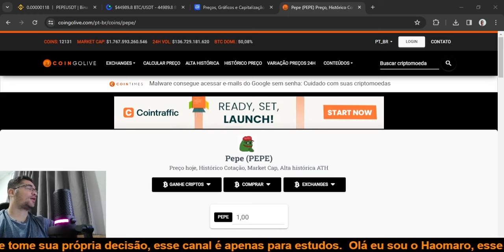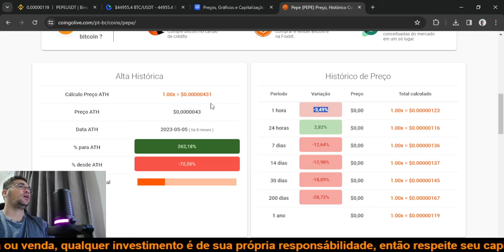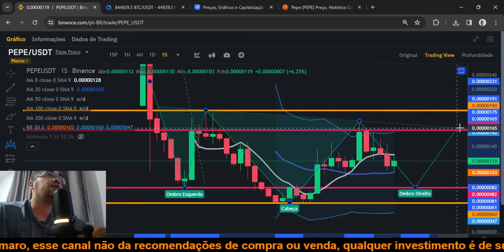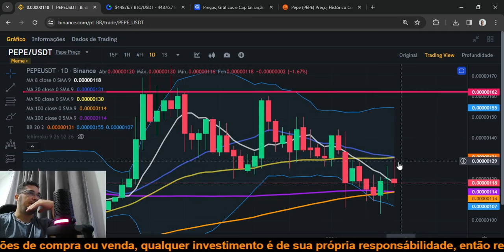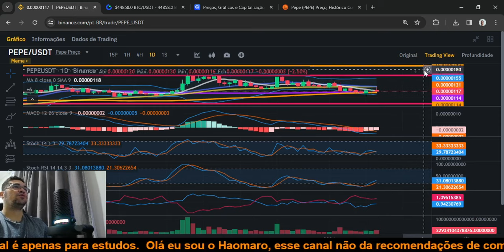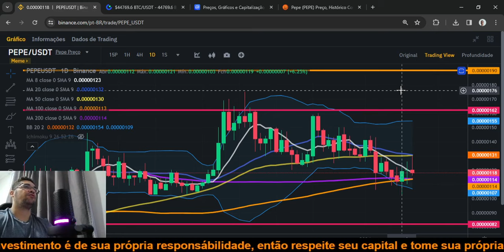Pepe Coin continua deixando padrões de venda, será que formaremos o ombro cabeça ombro de reversão